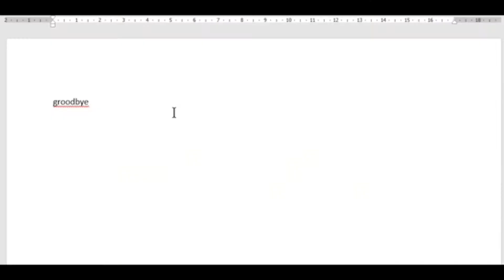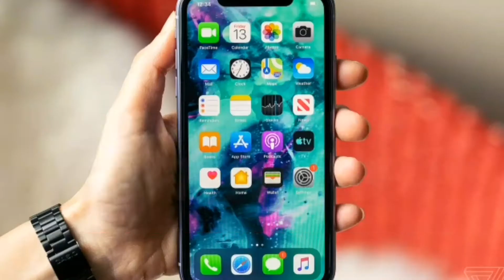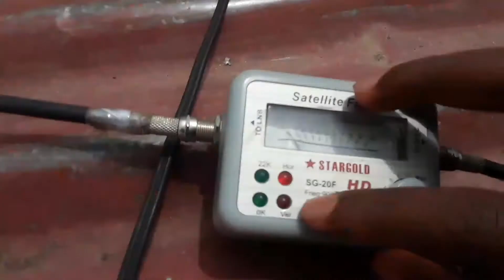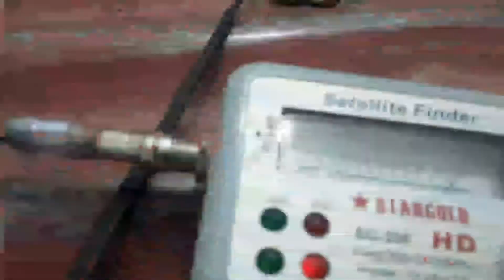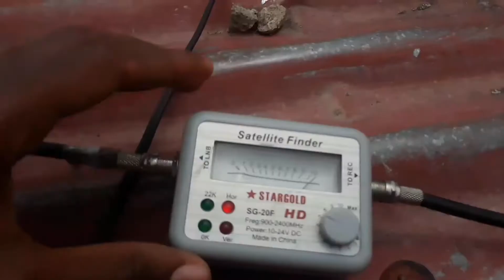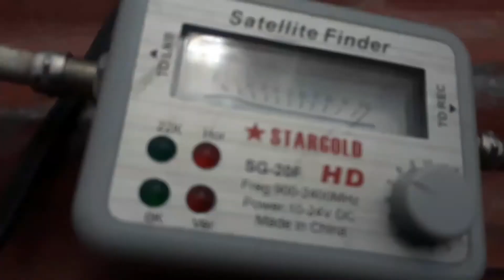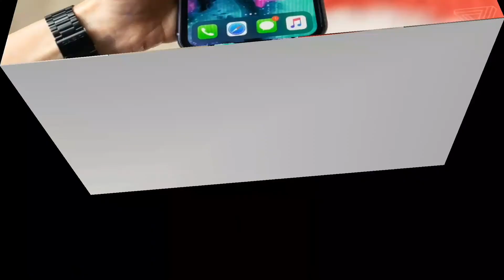amos( 4w) ዲሽ በቀላሉ ለማስተካከል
በዚህ ቪዲዮ እንዴት በቀላሉ ዲሽ ማስተካከል እንደሚቻል ማየት ትችላላቹ